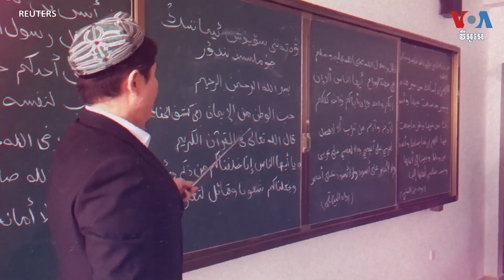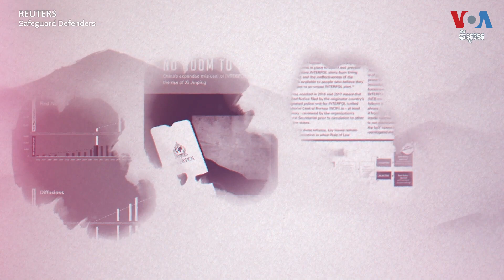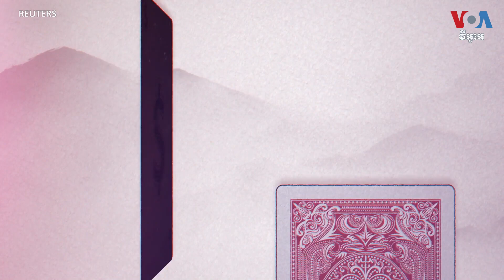សូម្បី​នៅ​ក្រៅ​ប្រទេស​ចិន ក៏​ជនជាតិ​អ៊ុយហ្គ័រ (Uyghurs)​ ជាច្រើន​គ្មាន​សុវត្ថិភាព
ប្រឈម​នឹង​ការ​តាមដាន ការ​ជាប់​ឃុំឃាំង​ក្នុង​ជំរំ និង​ការគាប​សង្កត់ នៅ​ក្នុង​ប្រទេស​ចិន ជនជាតិ​ ​ភាគ​តិច​អ៊ុយហ្គ័រ (Uyghurs) រាប់ពាន់នាក់​បាន​ភៀស​ខ្លួន​ទៅ​បរទេស។ ប៉ុន្តែ​សូម្បី​តែ​នៅ​ក្រៅប្រទេស​ចិន ក៏​ពួកគេ​​ជា​ច្រើន​នៅតែ​មិនមាន​សុវត្ថិភាព។ វីអូអេ​បាន​ពិនិត្យ​មើល ​ពី​វិធី​ដែល​រដ្ឋាភិបាល​ចិន​បាន​ប្រើ​ការទូត សម្ពាធ​សេដ្ឋកិច្ច​ និង​​សូម្បី​ស្ថាប័ន​អន្តរជាតិ ​​ដើម្បីពង្រីក​សមត្ថភាព​ខ្លួន​និង​តាម​ចាប់​​សត្រូវ​នយោបាយ​​ឆ្លង​ព្រំដែន​ទៀត។

ទស្សនា​វីដេអូ​របស់​យើង​ខ្ញុំ​តាម​ប្រធានបទ​ខាង​ក្រោម៖